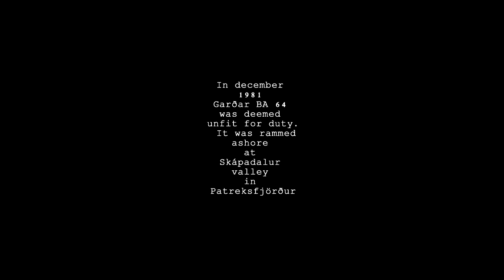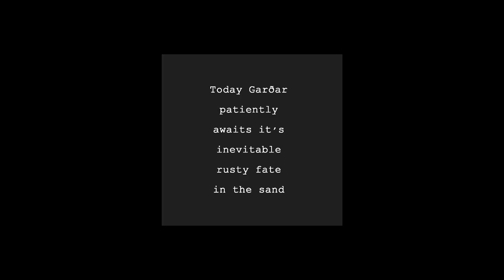Garðar BA 64 - the oldest steelship in Iceland.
Garðar BA 64 is thought to be the oldest steelship in Iceland, built in Norway as a whaling vessel exactly one hundred years ago.

Garðar was launched in Norway in 1912, the year Titanic sank in the North Atlantic Ocean. It was named Globe IV and was equipped with both sails and a steam engine to use when the weather was still. It was specially reinforced to endure the harsh conditions of the Southern Ocean where it was used to hunt whales.

Globe IV was sold to the Faroe Islands in 1936 where it got a brand new name and a somewhat less dignified role in the whale hunting business. At the end of the second world war the ship was sold once again. This time to Iceland. Once here it was given an icelandic name, Siglunes SI 89, and the old steam workhorse which has powered it all those years was replaced with a 378 hp Ruston Hornsby diesel engine. The ship traded owners and names for number of years until 1963 it finally aquired the name it has today, Garðar. It was a good ship and served it’s many owners well for a long time.

In desember 1981 Garðar BA 64 was deemed unfit for duty. Instead of sinking it a sea as was the custom in these days when ships went out of service it was and rammed ashore at Skápadalur valley in Patreksfjörður. Today Garðar patiently awaits it’s inevitable rusty fate in the sand providing tourists with a spectacular scene and just the perfect photo opportunity.

Skápadalur is situated in Vestur-Barðarstrandasýsla in the Icelandic WestFjords.